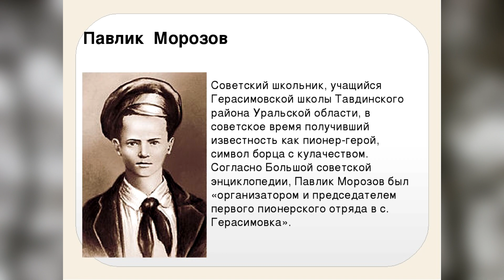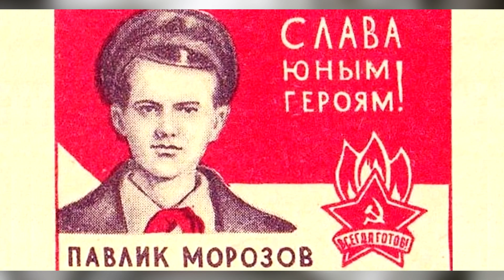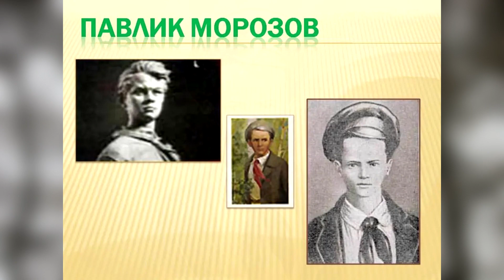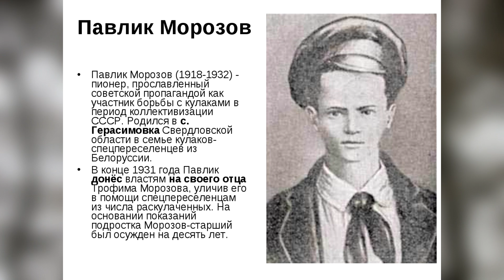ПАВЛИК МОРОЗОВ: ГЕРОЙ ИЛИ ПРЕДАТЕЛЬ?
В 1954 году XII съезд ВЛКСМ утвердил создание «Книги почёта Всесоюзной пионерской организации имени Ленина». Пионером-героем номером 1 в ней значился Павлик Морозов, однако в конце 20-го века появились сомнения и в том, что он действительно совершил отважный поступок, и в том, что он вообще был пионером. Героический миф превратился в свою противоположность.